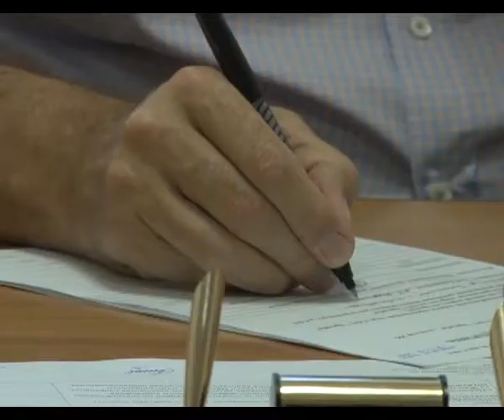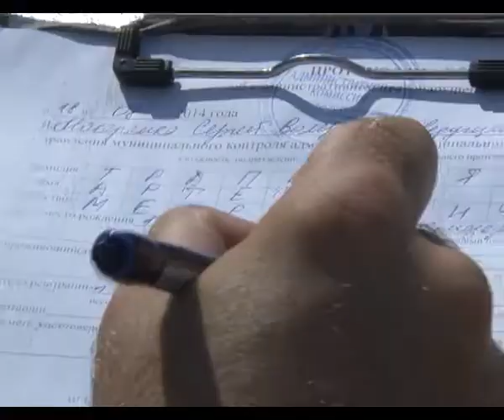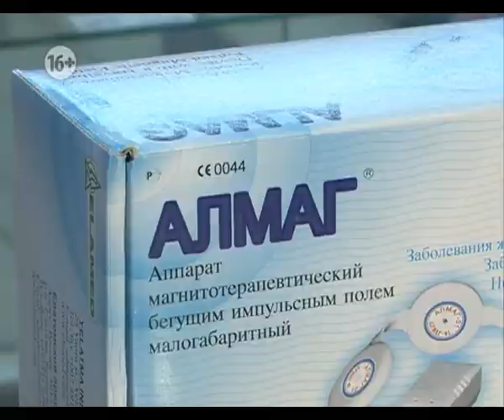Новости Анапа Регион от 19 августа 2014 года